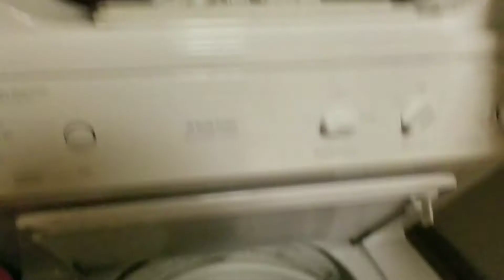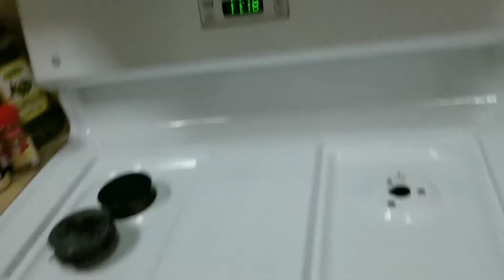It's Cleaning Time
Hey guys I know this video has nothing to do with cars but also enjoy cleaning. Enjoy!